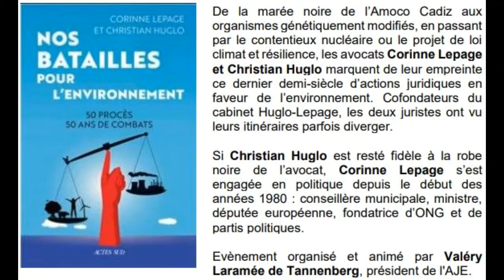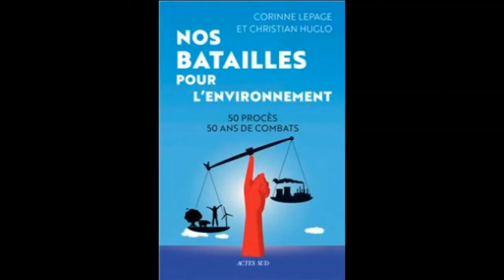50 ans de batailles juridiques pour l’environnement”, avec Corinne Lepage et Christian Huglo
De la marée noire de l’Amoco Cadiz aux organismes génétiquement modifiés, en passant par le contentieux nucléaire ou le projet de loi climat et résilience, les avocats Corinne Lepage et Christian Huglo marquent de leur empreinte ce dernier demi siècle d’actions juridiques en faveur de l’environnement. Cofondateurs du cabinet Huglo-Lepage, les deux juristes ont vu leurs itinéraires parfois diverger. Si Christian Huglo est resté fidèle à la robe noire de l’avocat, Corinne Lepage s’est engagée en politique depuis le début des années 1980 : conseillère municipale, ministre, députée européenne, fondatrice d’ONG et de partis politiques.

Evènement organisé et animé par Valéry Laramée de Tannenberg, président de l’AJE.